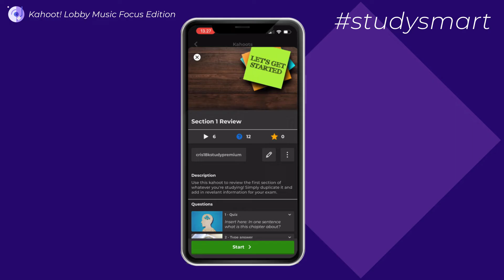Kahoot! Study | How to study with Flashcards in the Kahoot! app (NEW)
If you want to review concepts, Flashcards is the perfect tool for you. Download the Kahoot! app to get started!

How to study with Flashcards in the Kahoot! app?
Train your memory with flashcards!

or download the Kahoot! app to sign up.
Select "student" when signing up to unlock the interactive study modes.
Then, go to the Discover page to find pre-made kahoots or click on the create button to make your own.
Click "start" to access "study modes", select "flashcards" and start reviewing your content! Click "got it" when you know the answer, and "study again" if you want to check it once more.

Download the Kahoot! app for Android or iOS to study on-the-go!